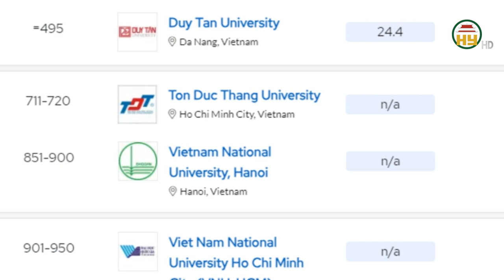6 trường Việt Nam lọt vào bảng xếp hạng đại học tốt nhất thế giới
Hưng Yên TV | Tổ chức Quacquarelli Symonds của Anh quốc vừa công bố bảng xếp hạng ĐH tốt nhất thế giới năm 2025. Lần đầu tiên, Việt Nam có 6 trường được xếp hạng, gồm ĐH Huế là đại diện mới và 5 gương mặt quen thuộc của các năm trước là ĐH Quốc gia Hà Nội, Bách khoa Hà Nội, Quốc gia TP.HCM cùng Trường ĐH Duy Tân, Tôn Đức Thắng. Theo QS, việc xếp hạng ĐH thế giới năm 2025 dựa trên 9 tiêu chí, trong đó có 3 tiêu chí mới áp dụng từ năm 2024 là mạng lưới nghiên cứu quốc tế, phát triển bền vững và kết quả tuyển dụng, tất cả đều chung trọng số là 5%. Những tiêu chí khác có cùng trọng số này là tỷ lệ giảng viên quốc tế và tỷ lệ sinh viên quốc tế.
Địa chỉ: 164 Nguyễn Văn Linh, thành phố Hưng Yên, tỉnh Hưng Yên
Tiktok: Truyền hình Hưng Yên
Facebook: Đài Phát thanh và Truyền hình Hưng Yên
Zalo: Đài PTTH Hưng Yên